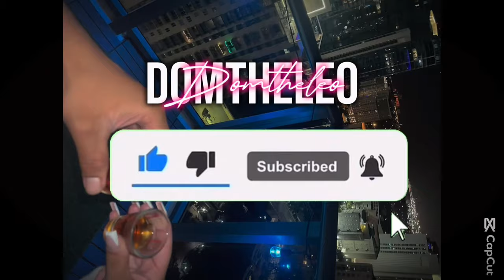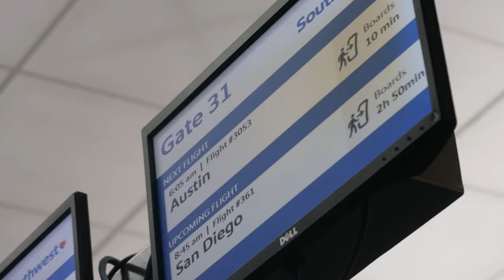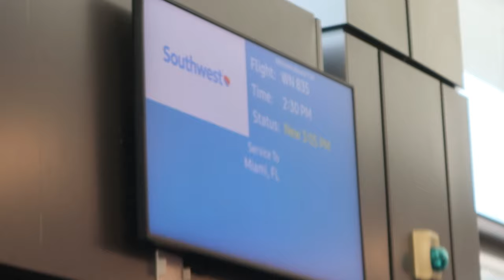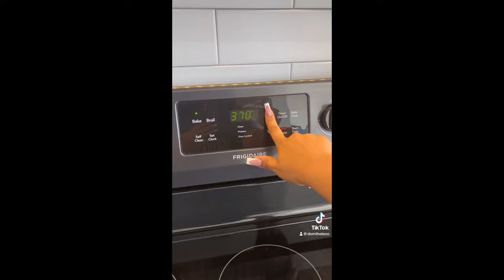Miami/25th birthday vlog ♡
im back and im here to stay. I hope you guys enjoy this video ♡